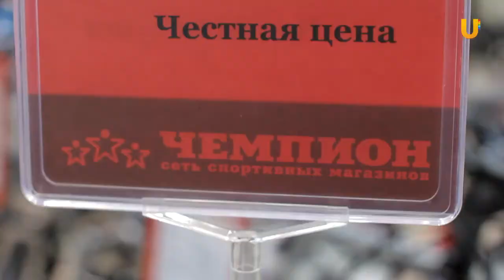Выбирай спорт 12. Велоспорт.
В этом выпуске передачи Выбирай спорт, мы займемся велопрогулкам. Мы научимся правильно выбирать велосипед и прокатимся по городу.